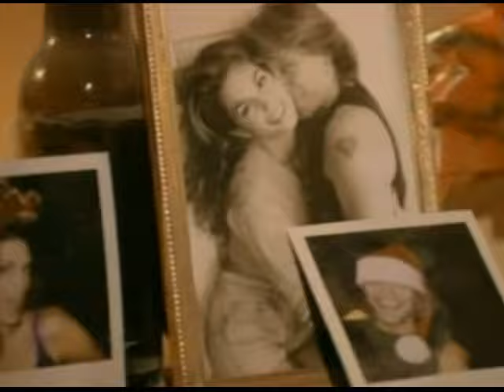Jon Bon Jovi – Please come home for Christmas 1994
Bon Jovi – Please Come Home For Christmas
Label: Mercury – JOVCD 16, Mercury – 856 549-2
Format: CD, Single
Country: Europe
Released: 1994